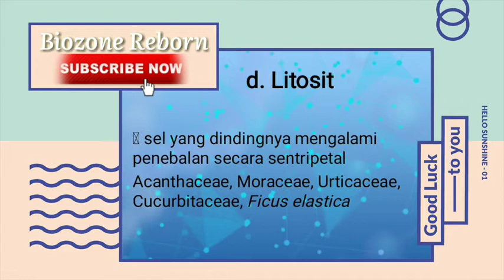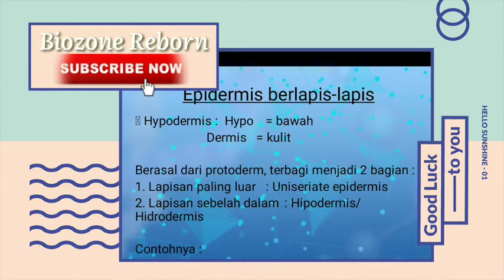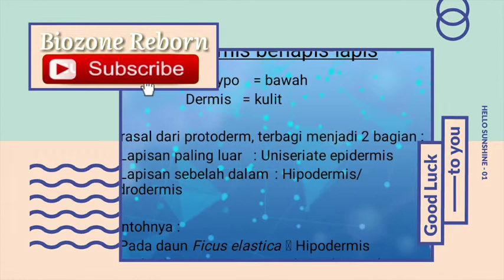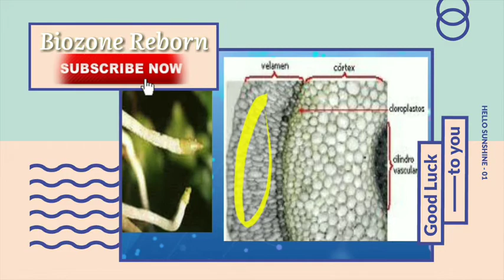Litosit - Biozone Reborn : Derivat epidermis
Litosit merupakan ruangan besar tempat terdapatnya sistolith (kristal kalsium karbonat)